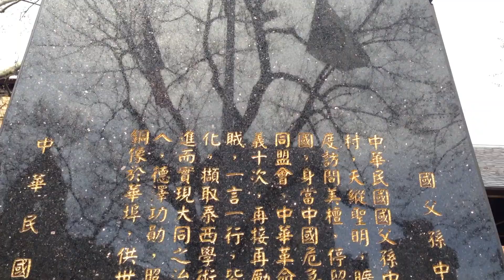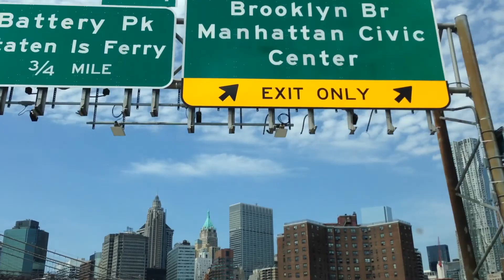New York City | Zon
Song: Jimi Hendrix - Crosstown Traffic